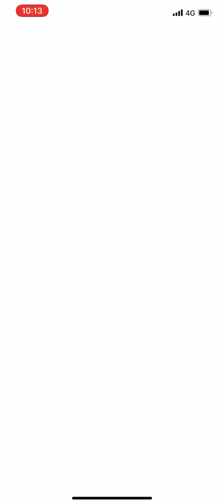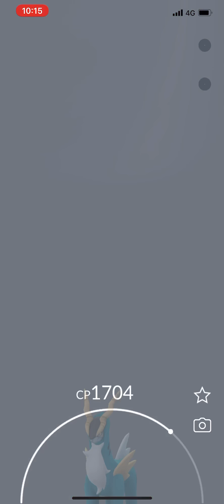Pokémon Go - Level 5 Raid - Cobalion